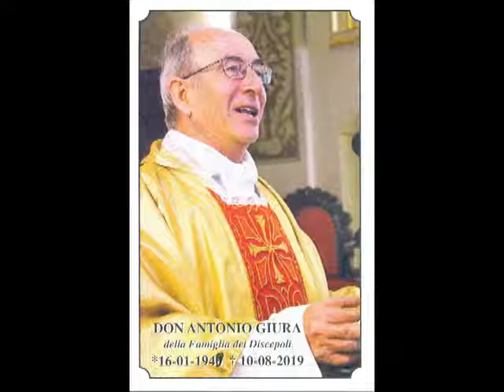DON ANTONIO GIURA CELEBRAZIONE COMMEMORATIVA NEL TRIGESIMO ALBANO DI LUCANIA 2019 09 10 demo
DON ANTONIO GIURA CELEBRAZIONE COMMEMORATIVA NEL TRIGESIMO ALBANO DI LUCANIA 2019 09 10 - Direzione video e fotografica a cura di Cosimo e Giambattista Stigliano – Associazione Rotunda Maris – Via G. Pascoli, 2 - Rotondella (MT) – Via Corinto,7 – POLICORO (MT) tel.